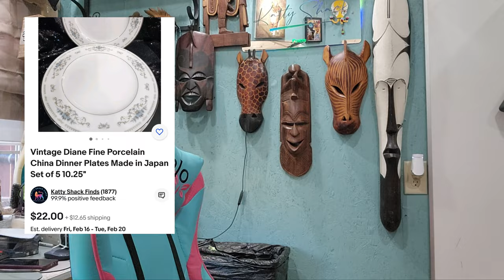Hidden Thrift Store! Don't ask, I won't tell. Easy profit Flipping product on eBay.